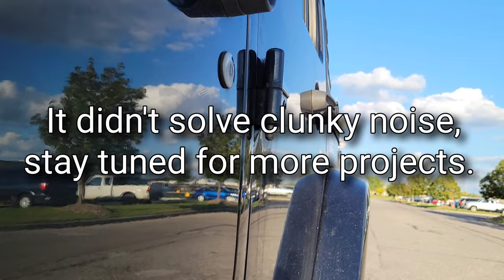Would this project stop the clunky noise on 2008 Jeep Wrangler Unlimited?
I have been having this clunk noise for a while since the trip from spring and am about to run out of ideas on how to solve it. I was hoping this sway bar section to solve the clunk noise and let's find out at the end of the video.

Filmed and edited on Samsung Galaxy S21 smartphone
Edited the video and the music is provided via the PowerDirector App